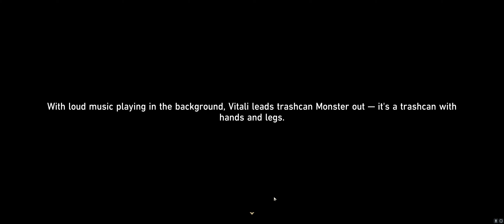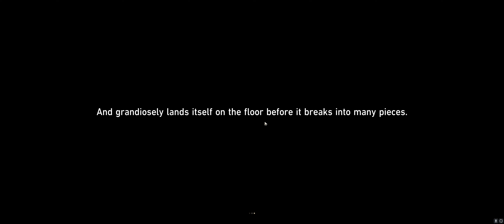Tales from the Golden Hour - Penacony Part 4 - Honkai Star Rail - Main Story Quest - ENG Dub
We are continuing our journey in Penacony! Part 4 "Tales from the Golden Hour" of 9 in Patch 2.0 "The Sound and the Fury" in Honkai Star Rail! Let's go on a date with Firefly! Hurry up, let's go dive right in. Come with me as we prepare to embark on an epic journey through the stars!

English VA/VO, no commentary.
Recorded on my PC.